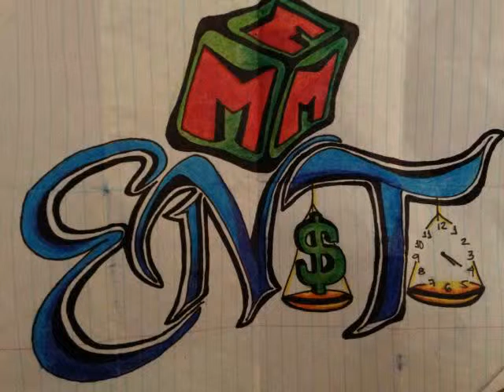Faggot Ass Bitch - B33J4Y - MBlock ENT. (Produced By Cutta Chase Beats)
Faggot Ass Bitch
B33J4Y
Mblock ENT